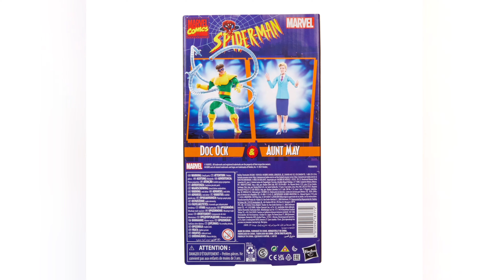HASBRO Marvel Legends Series DOCTOR OCTOPUS & AUNT MAY 2pack Preview